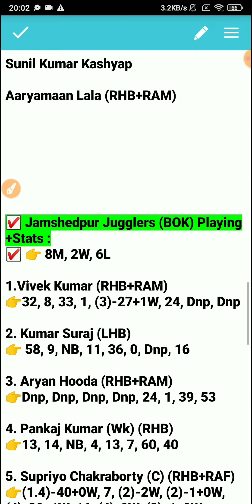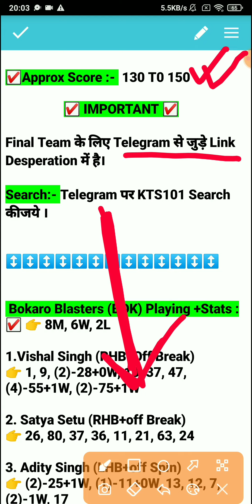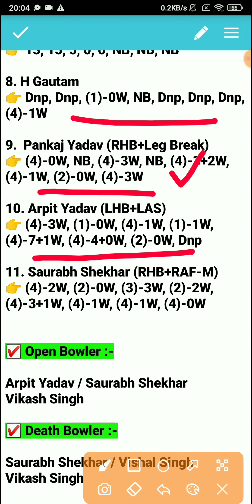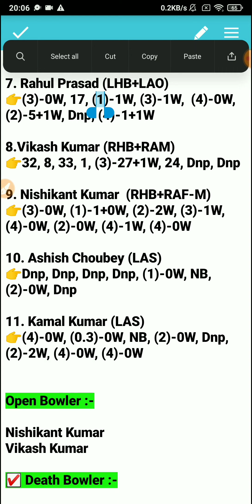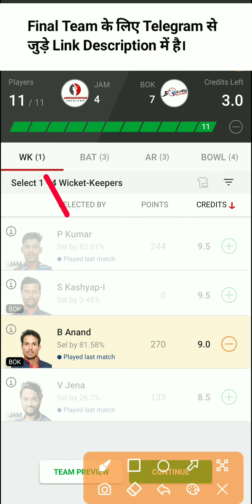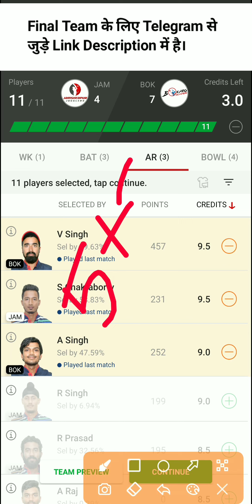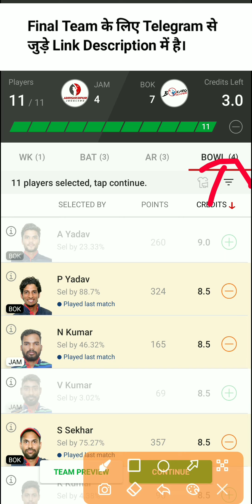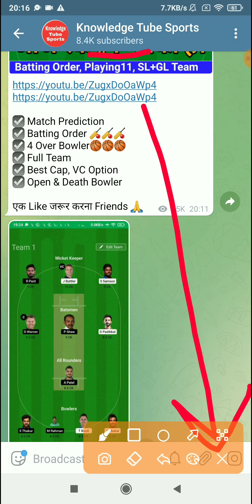jam vs bok dream11 prediction | jam vs bok dream11 team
jam vs bok dream11 prediction